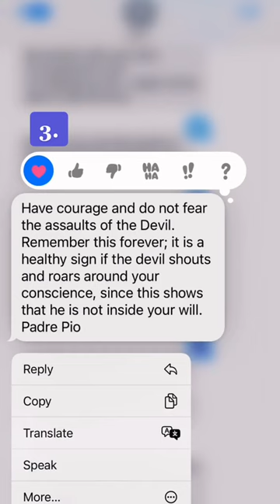3️⃣ of Padre Pio's Most Powerful Quotes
Padre Pio is one of the most beloved saints